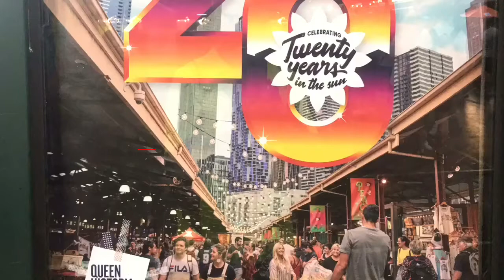《台灣夜市收攤》客倌們來看看墨爾本維多利亞女王市場夏季夜市盛況吧！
墨爾本維媽市場的夜市20歲了！人山人海人聲鼎沸，值得推薦。如夏季遲到就來冬季夜市吧！